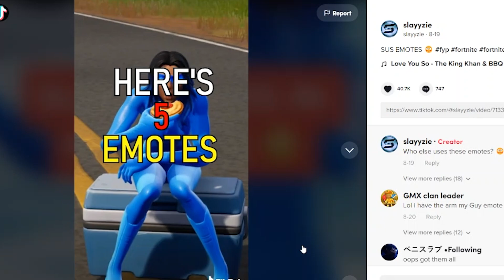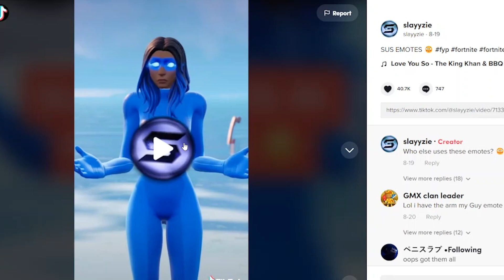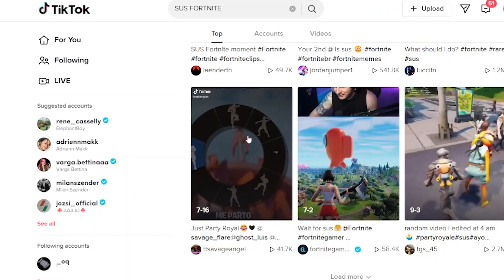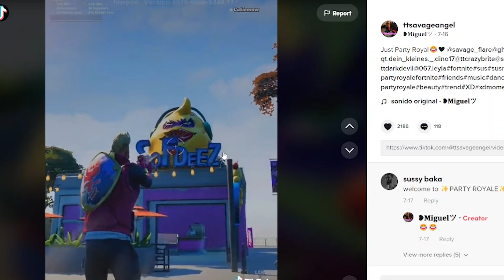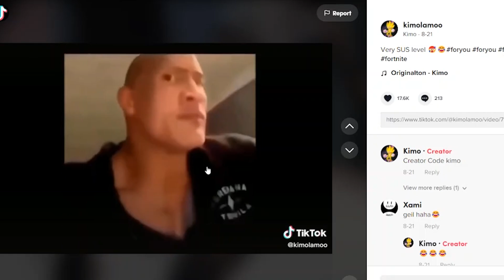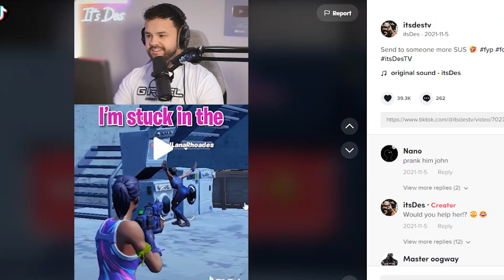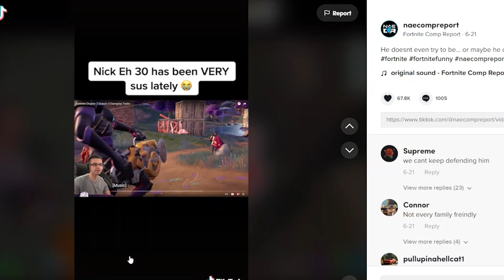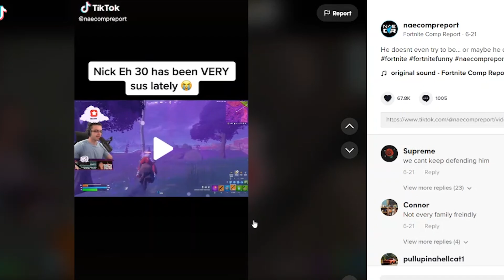THESE SUS FORTNITE TIK TOKS WENT TOO FAR..